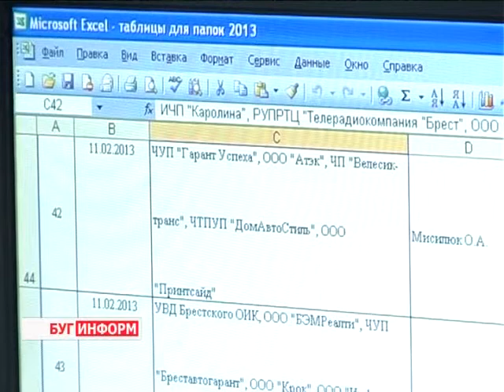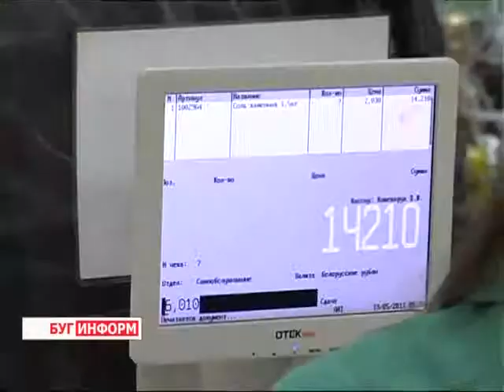2013-05-23 г. Брест Телекомпания "Буг-ТВ". Новости. Информация Ленинской ИМНС: пластиковые карточки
Журналист О. Матюлько. Оператор В. Холявко. .:  В настоящее время довольно сложно найти человека, у которого в бумажнике не было бы  банковской пластиковой карточки. Использовать в качестве безналичных  расчётов этот платёжный инструмент  сегодня - дело обыденное. Всё большее количество людей, участвующих в процессе купли-продажи предпочитают  исключительно такой способ оплаты.